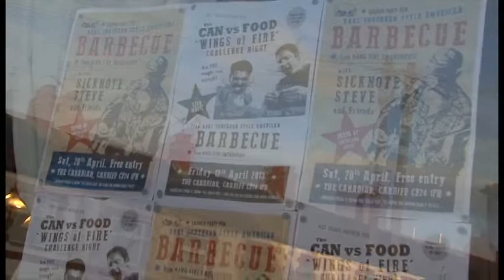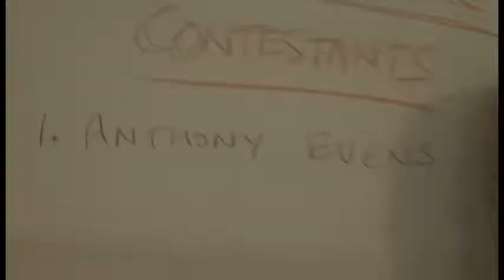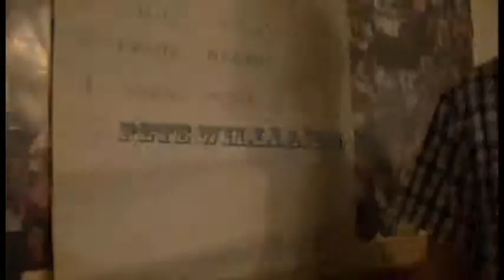Hot Wings Challenge - 2